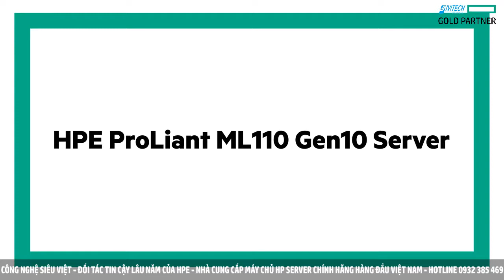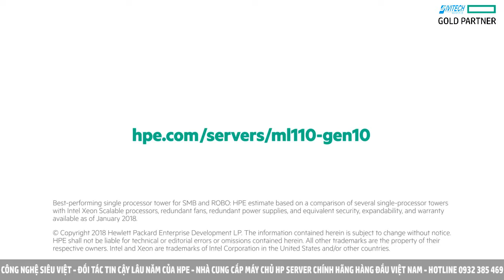GIỚI THIỆU MÁY CHỦ SERVER HPE PROLIANT ML110 GEN10 (P03686-375)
- HPE ProLiant ML110 Gen10 4108, 16GB, Non-HDD SATA/SAS, 550W
- Intel Xeon Silver 4108 (8-Core, 1.8 GHz, 85W) Processor - 16 GB - RDIMM DDR4 2666 MT/s (1x 16 GB) -
- Non LFF HP SATA HDD (4 LFF HP SATA HDD cage) -
- HP Ethernet 1Gb 2-port Adapter - SW RAID with 10 SATA ports RAID (SATA 0,1,10,5) -
- 550W ATX Power Supply KiT

Công ty TNHH Thương Mại & Phát Triển Công Nghệ Siêu Việt
ĐỐI TÁC PHÂN PHỐI & BẢO HÀNH ỦY QUYỀN SẢN PHẨM HP
Số 53 Ngõ 87 Đường Nguyễn Phong Sắc - Q.Cầu Giấy - HN